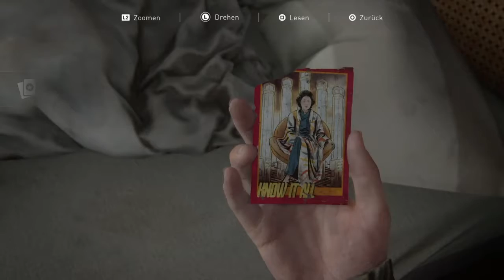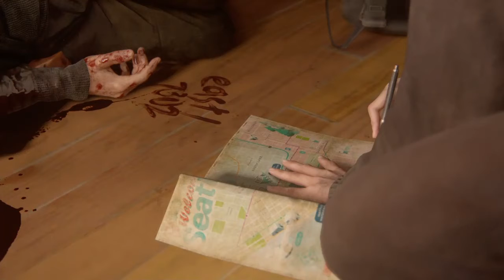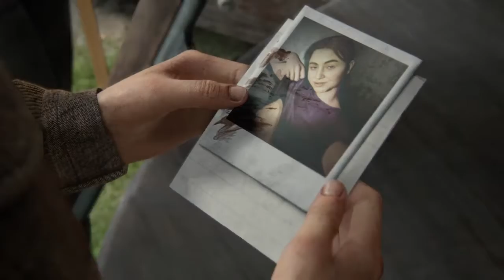The Last of Us Part II (Gameplay) Die Wolfs?